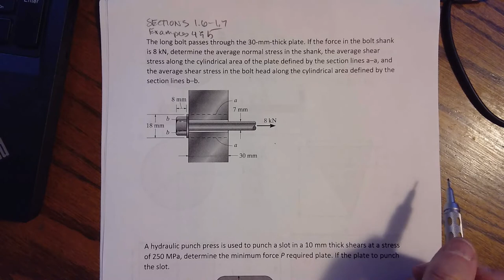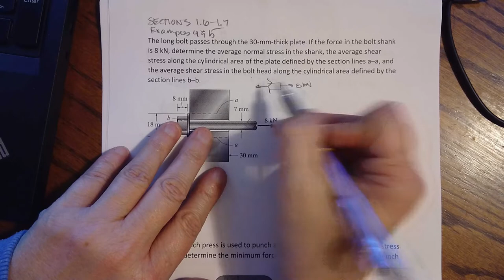ENSC 2143 Sections 1 6 1 7 Example 4 and 5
Normal Force: Design